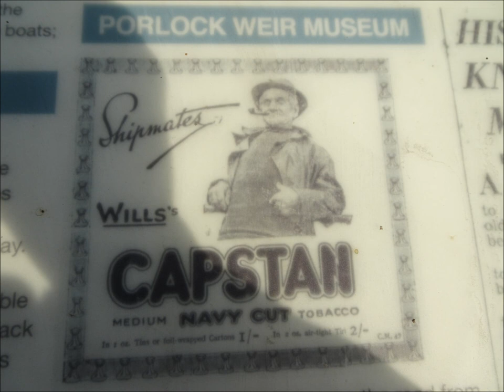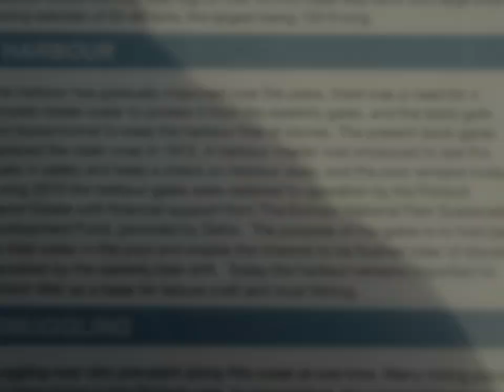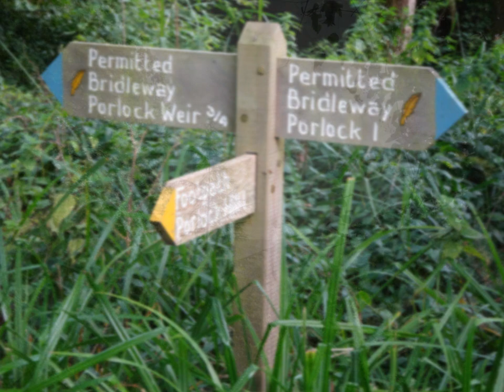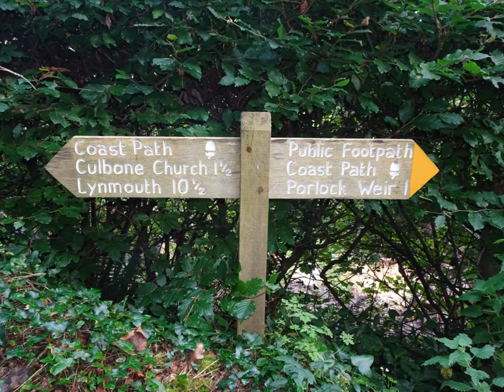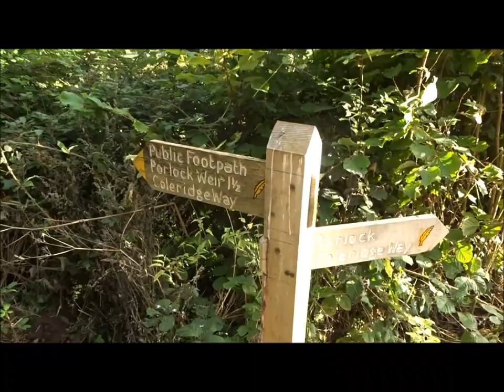Porlock Visit, DAY 3, Video 14,' The Start of the Culbone Circular Hike' by Sheila, Sept 14th 2019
DAY 3, Video 14--the start of a 10 hour hike on a circular coastal walk along the Somerset Coast from Porlock, to Culbone and onwards along a rugged route to County Gate and then  back across an alternative coastal  route high up to Culbone and  then back to Porlock ...I leave my campsite about 08.30 hours and find a wooded track which takes me to Porlock Weir where I will later walk to Culbone church--a remote place  which I visited last year  2018 and created  many videos .But this time I do fewer videos on this section of the walk--Much more to come folks of this 10 hour hike in total...….